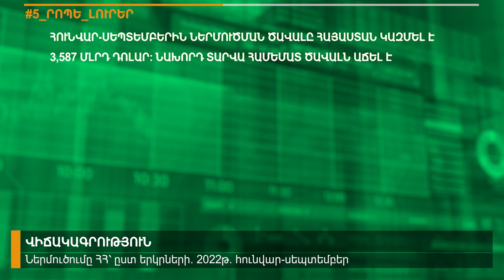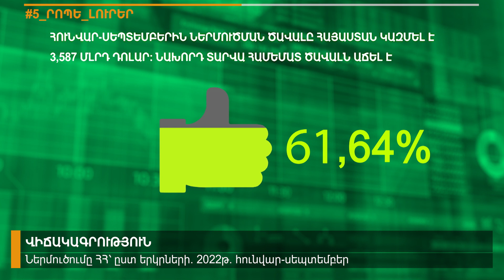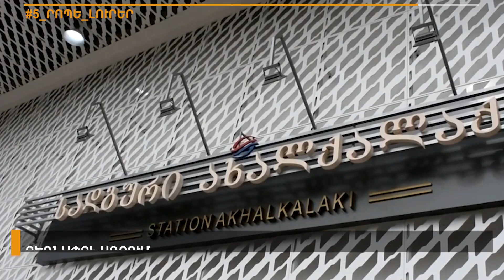Արտահանվել է 12.7 մլն դոլարի մարդատար ավտոմեքենա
📌Անհատ տաքսիստը պետք է մինչև դեկտեմբերի 15-ը լիցենզավորվի, գա օրենքի դաշտ, այլապես կտուգանվի

Գերմանական MAN ավտոբուսները շուտով կլինեն Երևանում. Տիգրան Ավինյան

Վիճակագրական կոմիտեի հրապարակած տվյալը վկայում է, որ այս տարվա հունվար-սեպտեմբեր ամիսներին ներմուծման ծավալը Հայաստան կազմել է 3.587 մլրդ դոլար։

2022 թվականի առաջին կիսամյակում  հունվարից հունիս ամիսներին Հայաստանից արտահանվել է ընդհանուր 12.7 մլն դոլար արժողությամբ 723 թեթև մարդատար ավտոմեքենա:  ՊԵԿ տեղեկացնում է   նաեվ,  որ  2021-ի առաջին կիսամյակում արտահանվել է 126 հատ ավտոմեքենա, ընդհանուր արժեքը? 1.6 մլն դոլար:

 Համայնքների զարգացում
Չօգտագործվող հողերը կմշակվեն անասնակերի արտադրության նպատակով

ABN TV
UCOM - 291
Rostelecom - 6

Կայք՝ abnews.am